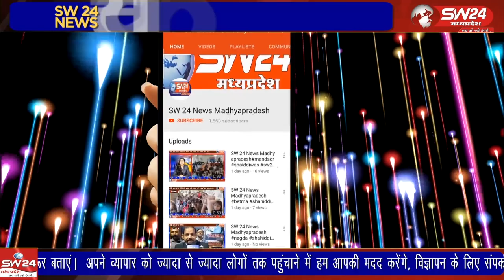राष्ट्रीय किसान मजदूर महासंघ के आह्वान पर देशभर के लाखों किसान दिल्ली में जुटने वाले है।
राष्ट्रीय किसान मजदूर महासंघ के आह्वान पर देशभर के लाखों किसान दिल्ली में जुटने वाले है। प्रदेश सहित जिले में इस आंदोलन में शामिल होने से किसानों को रोकने के लिए ताबड़तोड़ गिरफ्तारियां की जा रही है।